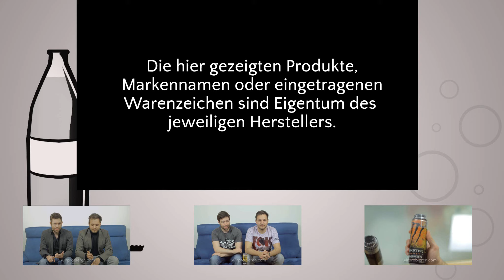Wir Probieren #111 Naturell Energy